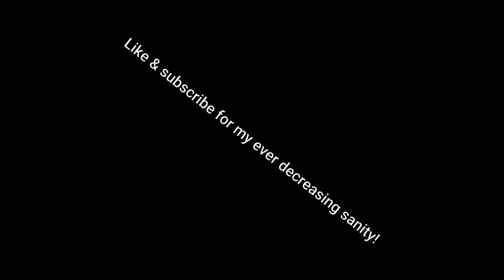CURING the Kharaa and building the Neptune ESCAPE ROCKET! | Subnautica |15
Today we grab the resources for the hatching enzymes for the Sea Empress and use them to hatch the Sea Emperor eggs. We then cure ourselves with the enzyme 42 and bid our final farewells to the Sea Empress. Then we head up to the alien gun and shut it off. After that we head back to base and begin to build the Neptune escape rocket!

Check out our Discord server to look at announcements about stream times, vote on what games we should play, share MEMES, and look at fan art!